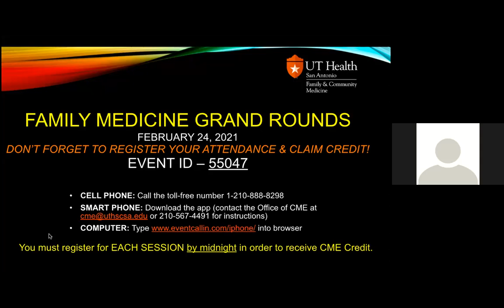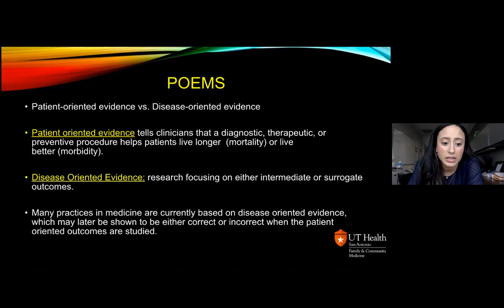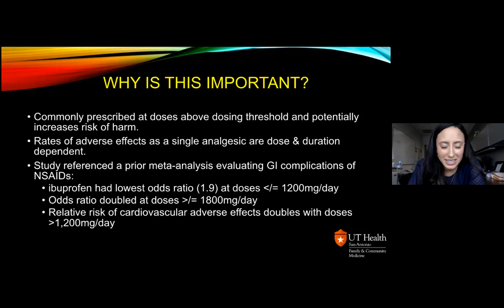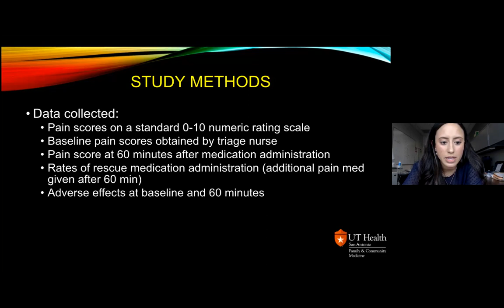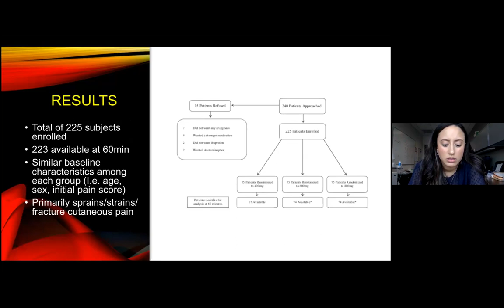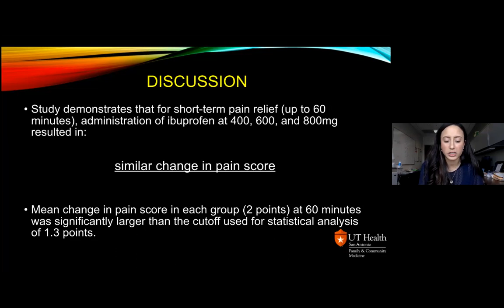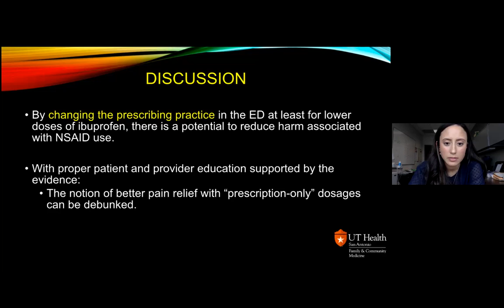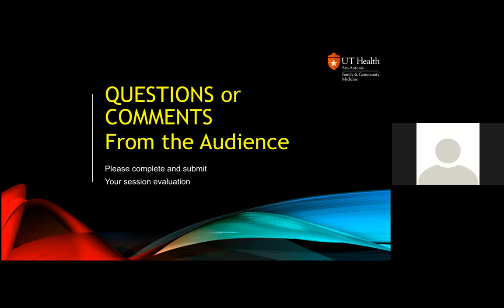For Pain Relief, Lower Doses of Ibuprofen Works As Well As Higher Doses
Presented on February 24, 2021 by Dr. Arlene Reyes:
Ibuprofen, a non-steroidal anti-inflammatory drug (NSAID), is widely used in Primary Care and the Emergency Department (ED) for treatment of a variety of acute painful conditions such as musculoskeletal pain, dental pain, tension headache, and dysmenorrhea. It is one of the most commonly administered oral analgesics used in both an inpatient and outpatient setting. Many advocate for ibuprofen doses greater than 400mg orally, assuming a greater effect. Unfortunately, NSAIDs in general are commonly prescribed at doses above their analgesic ceiling threshold which will not offer an incremental analgesic advantage but potentially increases the risk of harm. This discussion will compare the analgesic efficacy of 3 commonly used dosing regimens (400mg, 600mg, 800mg) of oral Ibuprofen in the ED for patients presenting with a variety of acute pain conditions to assess whether or not lower doses of ibuprofen (400mg) provide comparable analgesic effects to that of higher doses.